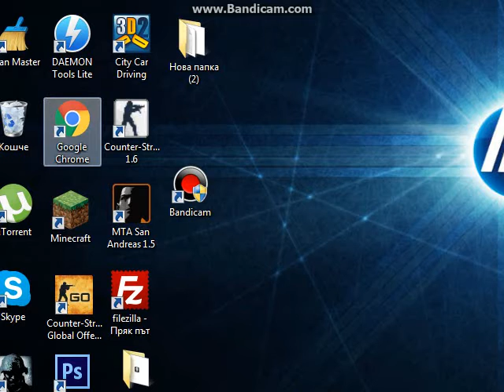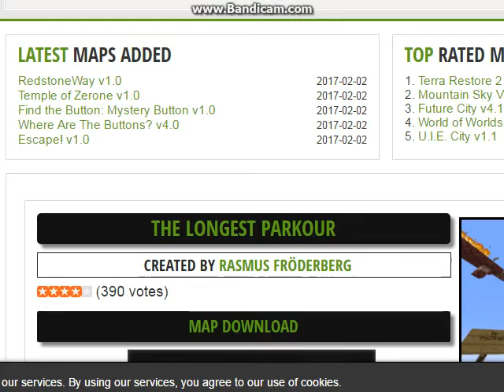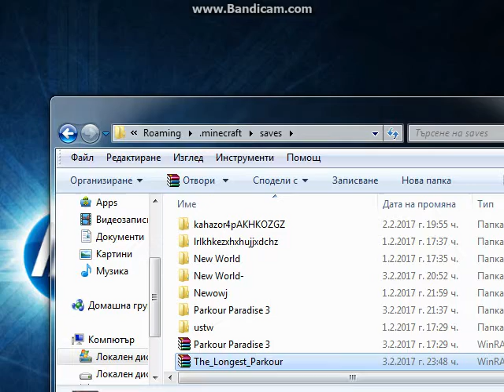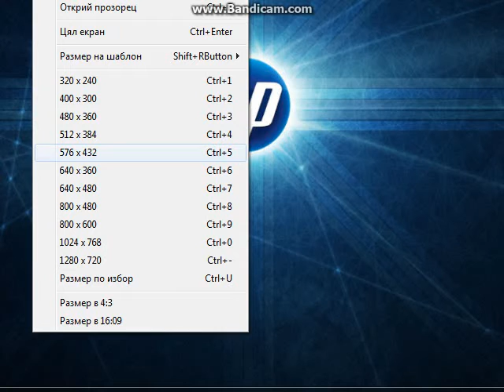kak se slagat mapove za minecraft